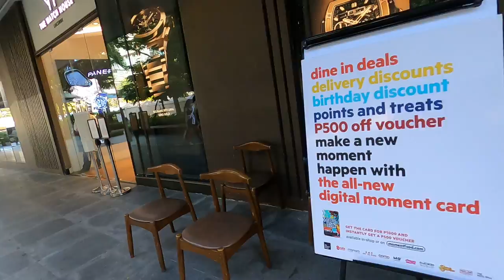WALKING TOUR BGC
Bonifacio Global City_#Makati_plantStore
WalkingTour Street walking